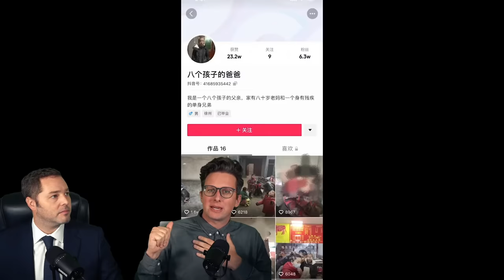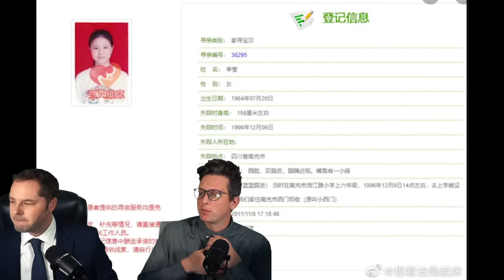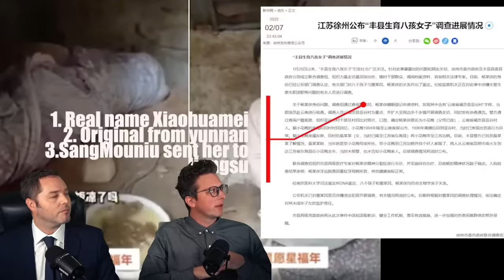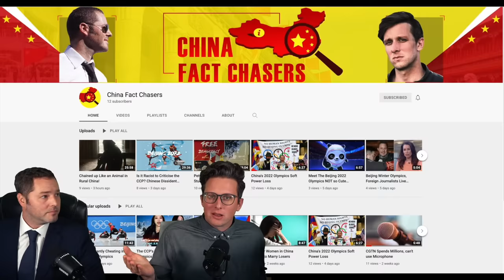Chained Woman in China - The True Story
The woman found chained up in a shack in Eastern China has finally been confirmed to be who we all thought she was, but it goes much deeper than that.

Crypto support
◘ Bitcoin - bc1qrvvga0c4kn69rlte47q0tzrhugn9pf426tqhvm
◘ ETH -  0x456E5A9B875d4eF8DCb70eB1F7Fa376C520b206C

My documentaries -
◘ Conquering Northern China: